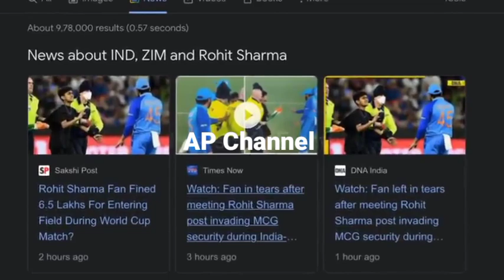Virat Kohli Did Heartwarming Gesture For Rohit Sharma Fan As He Pay 6.5 Lakh Fine